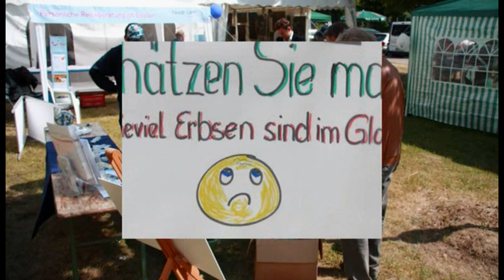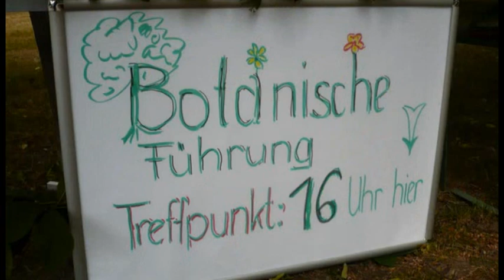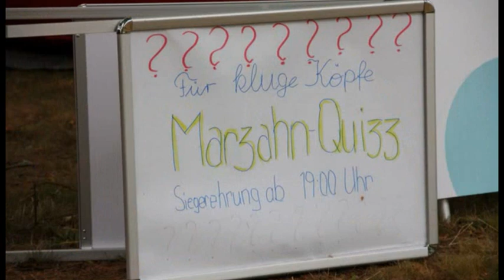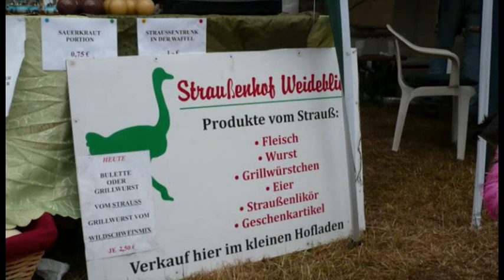Straßenfest in der Basdorfer Straße - Berlin Marzahn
Der Kiez rund um die Basdorfer Straße veranstaltete ein Straßenfest. Die Einwohner organisierten es und bei Großen und Kleinen war das Fest beliebt. Wir haben vorbeigeschaut.